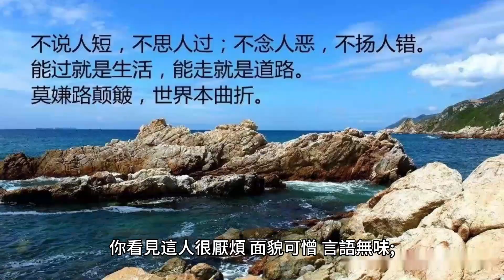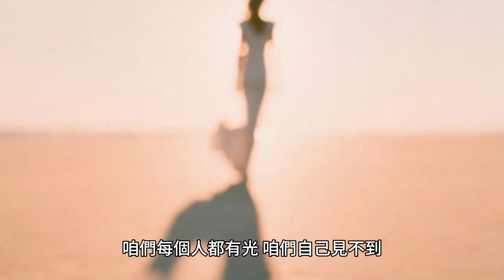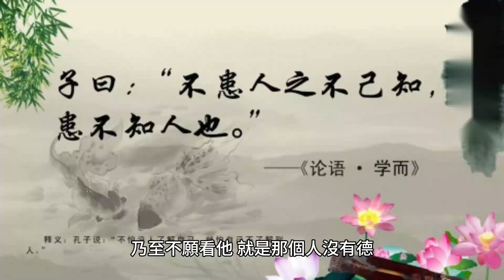夢參老和尚：念佛念到相應的時候，相貌馬上就變。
當你念阿彌陀佛心咒的時候，你要想：我的心跟佛的心是一心，把我的貪、瞋、癡、慢、疑變成了戒、定、慧，這是可以轉變的。

70歲後的老人為何頻繁辭世？專家揭示關鍵因素，看完嚇了一大跳！ （附長壽養生秘方）